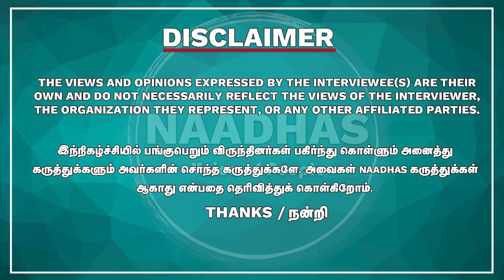Kadhal Sugumar Latest Interview on Simbu and TR | சிம்பு love-க்கு help பண்ணி மாட்டிகிட்டேன்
Kadhal Sugumar Latest Interview on Simbu and TR | சிம்பு love-க்கு help பண்ணி மாட்டிகிட்டேன் | Simbu | Naadhas Media

52. Certain acts are not to be an infringement of copyright.